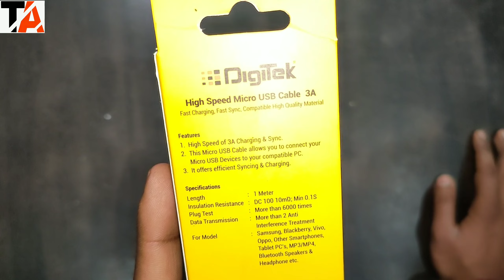BEST USB DATA CABLE DIGITEK UNDER 200 || UNBOXING AND REVEIW || BUY OR NOT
Hello dosto kaise ho aap sabhi asha karta ho ache hoge to dosto to aaj hume is video main apko digitek kei usb data cable ke bare main btaynge ki iski kya build quality or kya price hai iske bare main bat karenge to ummid karte hai ki apko video pasand ayegi

MY TRIPOD=
MY CAMERA=
MY LAPTOP=
MY LIGHT=